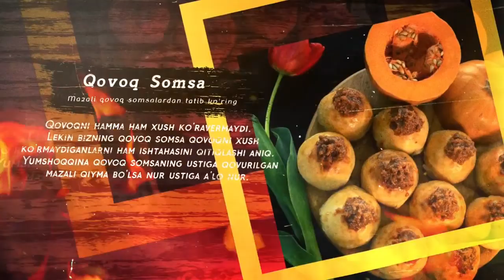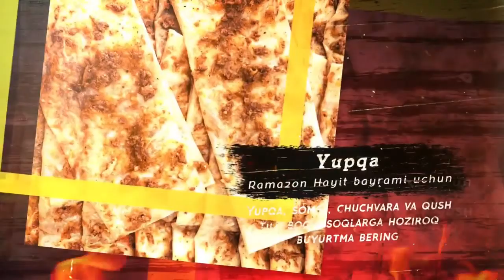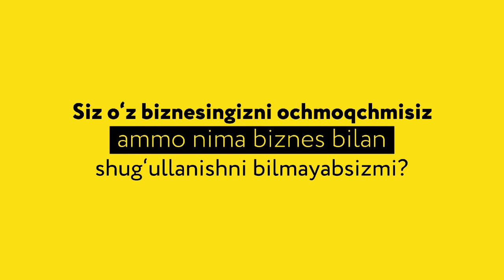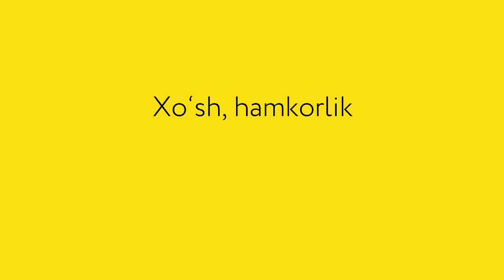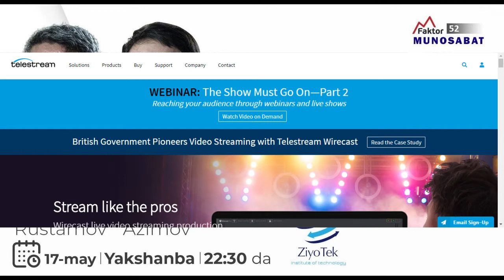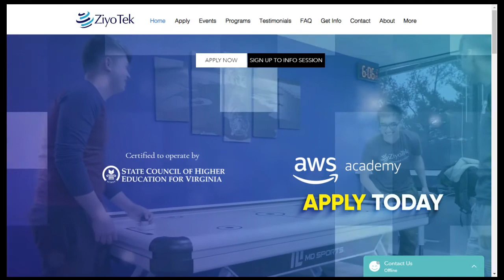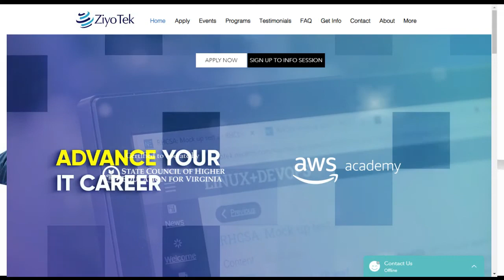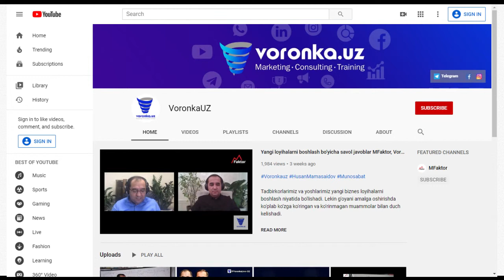Online ta'lim monetizatsiyasi | Zafar Rustamov & Mamur Azimov